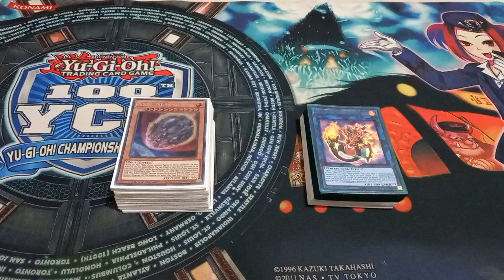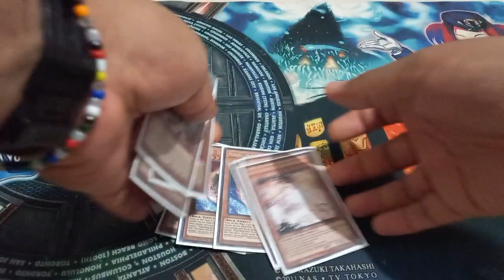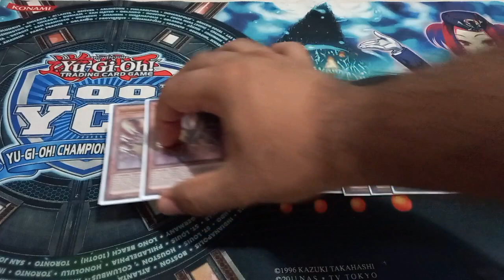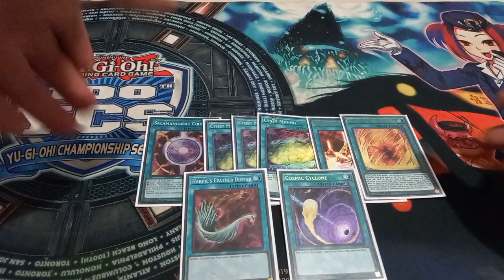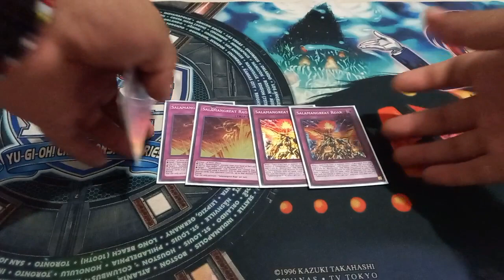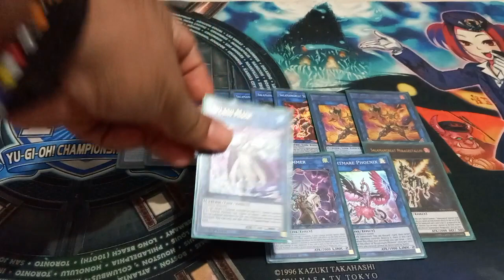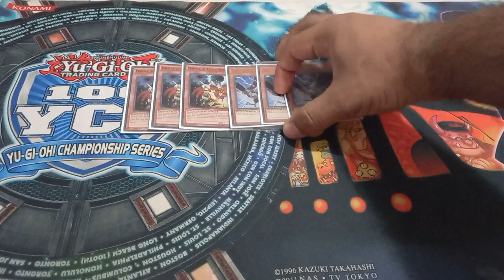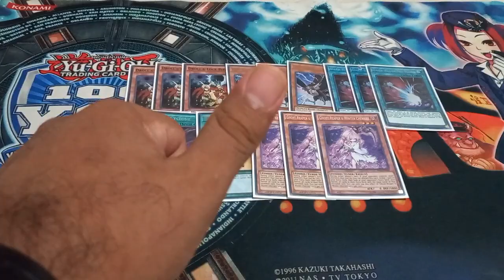Salamangreat Deck Profile Básico Post Banlist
Y vaya que me tarde pero, por fin les presento mi versión básica y "económica" del deck Salamangreat que ya con la liberación de MIrage Stallio ha vuelto a ser una gran opción para los jugadores que quieran participar en un torneo.

Un Saludo a @EizaYgo y @ZuramaruVlogs por apoyar a mi canal a crecer